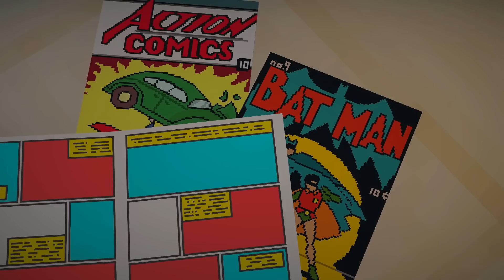JESTER ME ATACOU NO MINECRAFT !! ( GARTEN OF BANBAN )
Jester é uma nova criatura de Garten of Banban.

📷 Me segue no Instagram: loki.julio